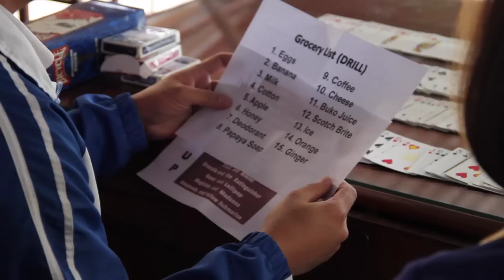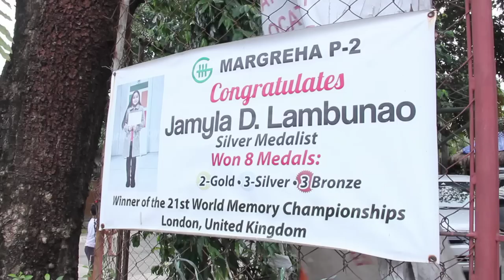Youngest Memory Game Record Holder Part 1 - Philippine Book of Records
Season 2 Episode 6 Part 3 of the Philippine Book of Records

Watch it every Sunday at 2:00-2:30 P.M. on GMA News TV!